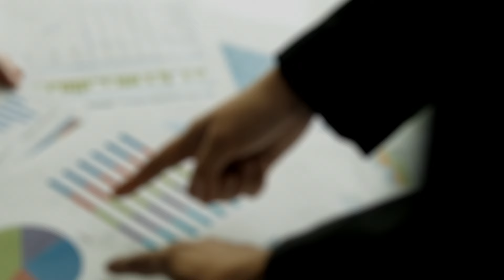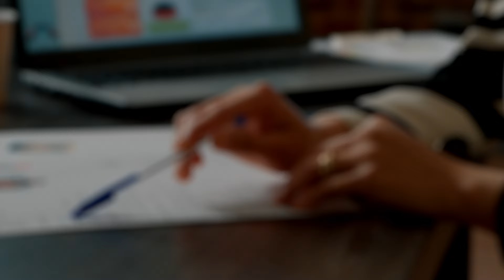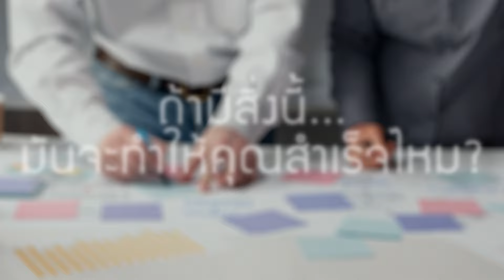วิธีการปิดการขายจากลูกค้าแบบ Inbound Sales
ใครที่สนใจ ชุดคำถามสร้างเนื้อหาที่โดนใจ จาก Chat GPT พิมพ์คำว่า "โรมมี่" มาได้ที่ไลน์ @rommie (มี@)
ทีมงานจะส่งชุดคำถามให้ครับ

ผมโรมมี่เป็นเจ้าของธุรกิจ นักลงทุน โค้ชและที่ปรึกษา ระดับ International ขึ้นเวทีเปลี่ยนแปลงชีวิตผู้คนกว่า 20,000 ชีวิต มากกว่า 11 ประเทศทั่วโลก

เคยร่วมงานกับคนดังระดับโลกมากมาย เช่น Gary Vanerchuck, Robert Kiyosaki (ผู้เขียนหนังสือพ่อรวยสอนลูก), Jordan Belfort (ผู้เขียนหนังสือ The Wolf of Wall Street), Brian Tracy นักเขียนนักพูดระดับโลก, Blair Singer (โค้ชระดับโลกผู้เขียนหนังสือ พันธุ์นักขาย)
และลงทุนในธุรกิจมากกว่า 8 ธุรกิจตั้งแต่ร้านอาหารไปถึงธุรกิจเครื่องดื่มเพื่อสุขภาพ

ปัจจุบันช่วยเหลือผู้คน 2 กลุ่ม
1. ช่วยเหลือโค้ช เทรนเนอร์ ไห้สร้างรายได้ 7-8 หลักผ่านการขายคอร์สแพง
2. ช่วยเหลือผู้ประกอบ เจ้าของธุรกิจให้เพิ่มยอขาย 8 หลักผ่านการสร้างทีมขายและเปลี่ยน โมเดลธุรกิจ

กดติดตามเพื่อฟังคอนเทนต์ดีๆ เกี่ยวกับการตลาด ธุรกิจ จิตวิทยา การสร้างทีม การทำธุรกิจโค้ชชิ่ง การขายราคาสูง ให้คุณประสบความสำเร็จแบบก้าวกระโดดไปด้วยกันนะครับ

ไลน์ @rommie
แล้วพบกันครับ

Timestamp

00:00 Intro
00:38 Purpose - จุดประสงค์
03:14 Problem - ลงลึกเรื่องปัญหา
05:19 Presentation - พรีเซนต์วิธีแก้ปัญหา
07:40 Profit - การสร้างกำไร
11:33 Outro